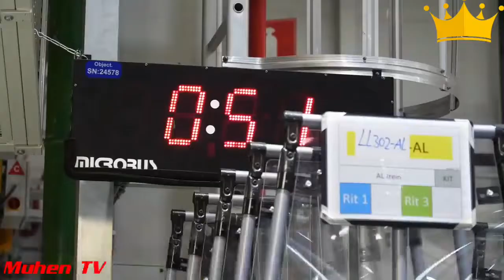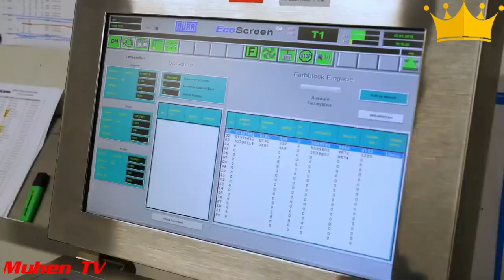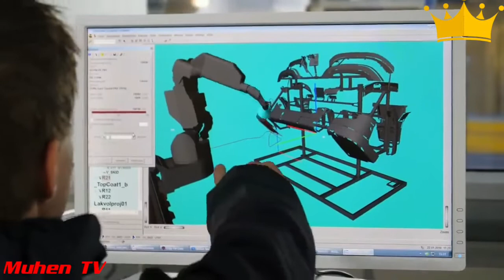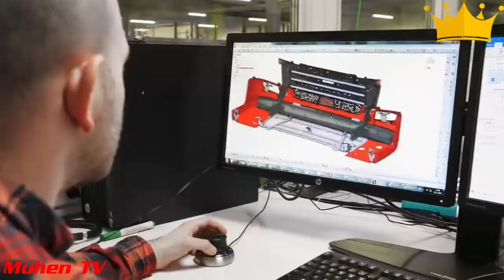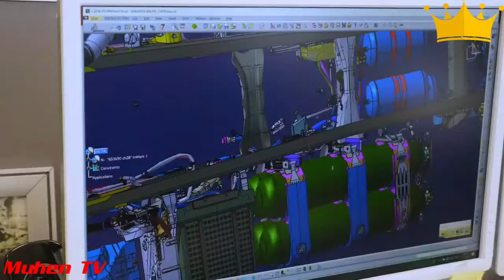Scania Truck - Penampakan Pabrik Scania by Muhen TV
Di sini saya akan menyusup dan merieview penampakan suasana di dalam pabrik pembuatan truck scania dan cara - cara pekerjanya memasang komponen scania tersebut.

truck scania
truck scania termewah
truck scania muatan berat
truck scania sitinjau lauik
truck scania tambang batu bara
truck scania bussid
truck scania tronton
truk scania indonesia
truck scania trailer indonesia
truck scania longline
truck scania matic
truck scania 2022
truk scania angkut tank
game truck scania android
scania truck in america
scania truck driving simulator android
scania truck automatic driving
scania truck accident test
scania truck australia,
scania truck and bu
scania truck advertisement
scania truck acceleration
how to drive scania automatic truck
mod truck scania gta sa android
mod bussid truck scania muat alat berat
how to download scania truck driving simulator for android
rc truck scania price amazon
scania army truck
scania truck driving simulator activation key
scania axl autonomous truck
american truck simulator scania
game scania truck simulator android
truk scania balap
truk scania bawa alat berat
truk scania box
truk scania baru,
truck scania buata negara mana
truck scania buatan mana
scania truck brake test
mod truck scania bussid mediafıre
mod truck scania box
mod truck scania bussid terbaru
bussid mod truck scania
bruder truck scania
big rc truck scania
bruder truck scania mixer
best truck scania
big truck scania
beamng drive truck scania
bruder dump truck scania
bus simulator indonesia mod truck scania
mod bussid truck scania muatan berat
truck scania contro
scania truck crash test
scania truck cabin
scania truck camping
scania truck custom
truck container scania
scania truck camper
truk scania canter
truk scania cepe
truk canggih scania
rc truck scania
rc truck scania indonesia
rc truck scania r620
rc truck scania remote control
rc truck scania murah
rc truck scania unboxing
rc truck scania tamiya
cara mengoperasikan dump truck scania
cara membuat rc truck scania
city car driving truck scania
truck scania driving
scania truck driving simulator
scania truck driving simulator download
scania truck driving simulator download pc
scania truck drive
scania truck driving simulator product key
scania truck dealers in ets2 mad
scania truck driving telugu
scania truck drawing
scania truck driving simulator mod
mod truck scania bussid
mod truck scania
mod truck scania trailer bussid
mod truck scania muatan berat
mod truck scania dump
mod truck scania trailer
mod truck scania bussid terbaru 2021
mod truck scania muatan berat bussid
mod truck scania ets2 v1.36
mod truck scania trailer gta sa android
truk scania eropa
truk scania engkel
scania truck engine
scania truck engine sound
scania truck evolution
scania truck exhaust sound
scania truck ets2
scania truck eropa
mod truck scania ets2
scania truck mod ets2 1.43
euro truck scania
ets2 truck scania indonesia
ets2 truck scania
euro truck scania v8
electric truck scania
euro truck simulator 2 scania s730
best scania truck ets2
euro truck simulator 2 mod scania
euro truck simulator scania v8
euro truck simulator 2 scania v8 open pipe
scania truck festival
scania truck mod for bus simulator indonesia
scania truck mod for bussid
mod bussid truck scania full strobo
scania fire truck
scania truck driving simulator for android
scania truck factory
scania truck factory sweden
scania truck features
scania truck fest
festival truck scania
fs 20 mod truck scania
fire truck scania
bruder fire truck scania
rc fire truck scania
rc fire truck scania in rescue
product key for scania truck driving simulator
scania flatbed truck
farming simulator 19 scania truck
scania truck game
truk scania gandeng
mod truck scania gta sa
scania truck in gta 5
mod bussid truck scania gandeng
scania truck gear shifting
scania truck gear system
scania truck gear ratio car parking
scania truck gameplay
scania truck gearbox
gta sa mod truck scania
garbage truck scania
gta mod truck scania
game truck scania
bruder orange garbage truck scania
bruder garbage truck scania
mr german truck scania
scania truck driving simulator gameplay pc
scania truck driving simulator pc game download
scania gas truck
scania truck how to drive
scania truck home
truk scania hauling
scania hybrid truck
harga truk scani
scania truck horn
scania truck heavy load
scania truck high speed
scania truck history
scania truck rc homemade
harga rc truck scania di indonesia
how to buy rc truck scania in india
how to draw a truck scania
harga rc truck scania malaysia
how to make truck scania
how to drive a scania manual truck
how to drive scania truck
scania 8x8 military truc
truck scania 940m
truck scania 98
truck scania 94
truck scania 99
truck scania 96
scania truck